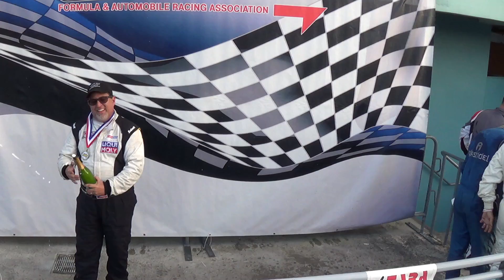Hot Cars & Hot Girls & Hot Race FARA USA Homestead 500 Must SEE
Hey everyone,and welcome to awesome day at FARA race Homestead 500.Hot sexy Hubbell Racing girls and many hot cars. Stay to the end with me and dont forget LIKE the video and live a comment

About FARA & Homestead Miami Speedway
FARAUSA was established in the State of Florida and has been very active in the community with all types of auto enthusiasts by providing motorsports events.

ANSA Motorsports recently announced that PWC driver Ernie Francis Jr. will compete at the Formula and Automobile Racing Association Homestead 500, to be held at Homestead-Miami Speedway during the weekend of February 19-21, 2016. Francis Jr. will pilot the ANSA Motorsports Audi R8 GT3 and compete in the series’ sprint races as well as sharing co-pilot duties in the headlining endurance race.

RESULTS

1  WILLIAM HUBBELLl / ERIC CURRAN         LAPS  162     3:58:00.513

2  ERIC JOHNSON / ERNIE FRANCIS JR.  LAPS 161  3:58:02.895

3  CHRIS FOUNTAS/ ANGEL BENITEZ JR.  LAPS 160  3:59:19.911

4  GUILHERME FIGUEIROA / MARCEL VISCONDE / JULIO CAMPOS  LAPS 156  3:58:03.184

5  WARREN COOPER / SHANE LEWIS  LAPS 151  3:58:21.014